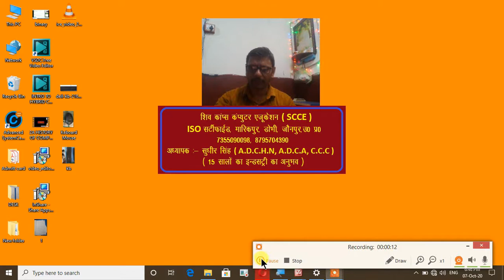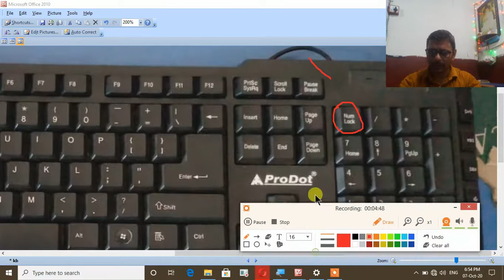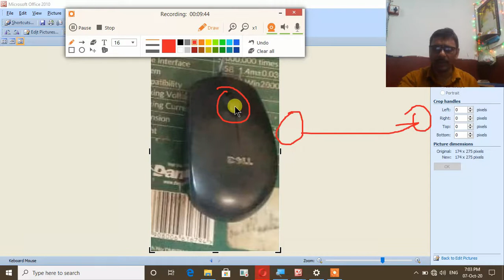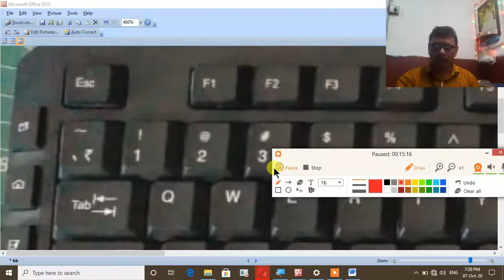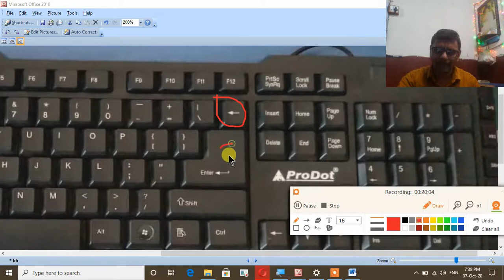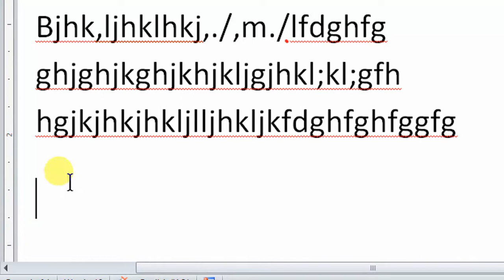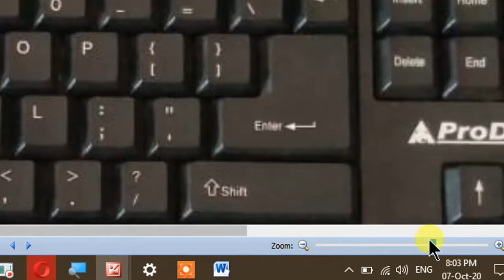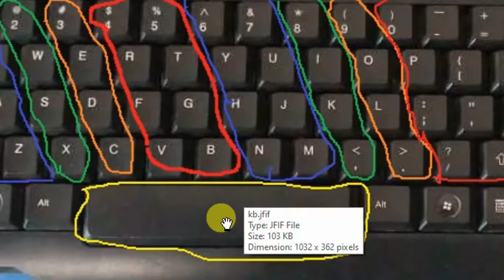Keboard & Touch Typing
For Every Students